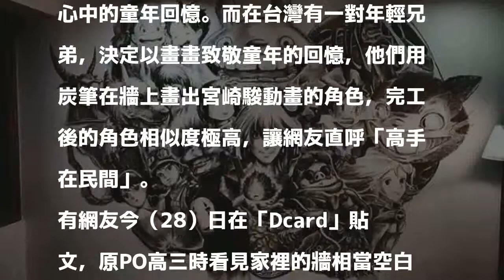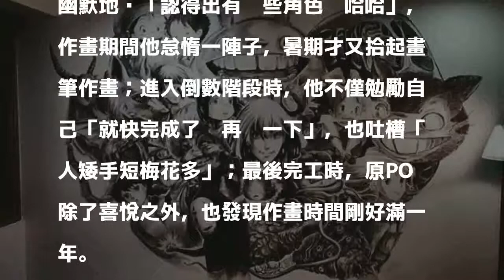太神啦！台灣兄弟手繪宮崎駿壁畫 網求：牆打下來賣我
〔即時新聞／綜合報導〕日本宮崎駿的動畫電影，不僅紅遍全世界，也成為許多人心中的童年回憶。而在台灣有一對年輕兄弟，決定以畫畫致敬童年的回憶，他們用炭筆在牆上畫出宮崎駿動畫的角色，完工後的角色相似度極高，讓網友直呼「高手在民間」。

發表評論評論如下。